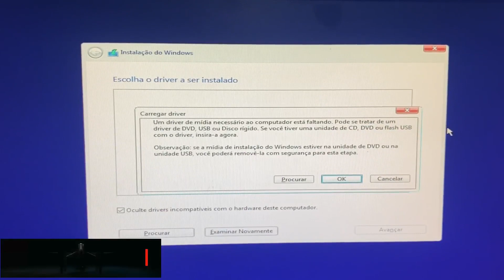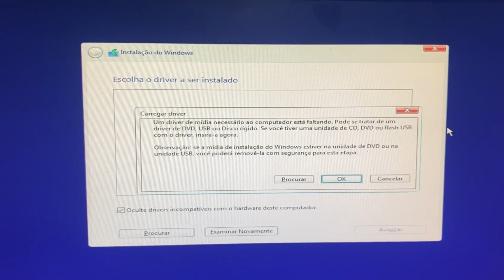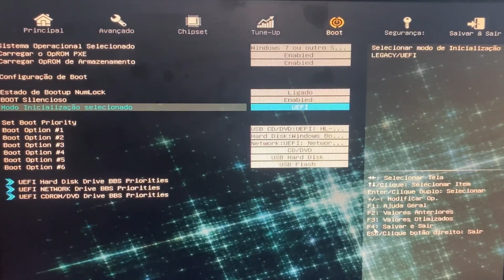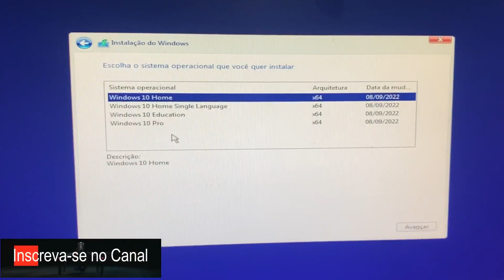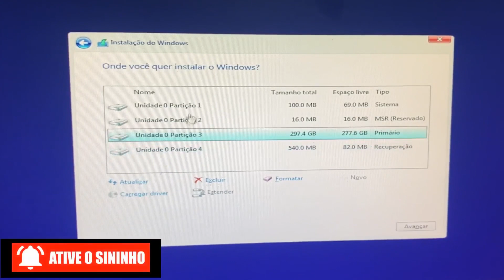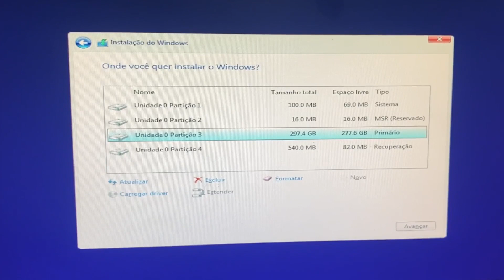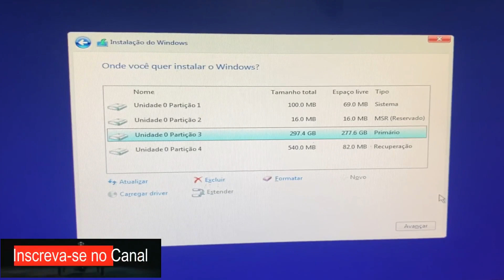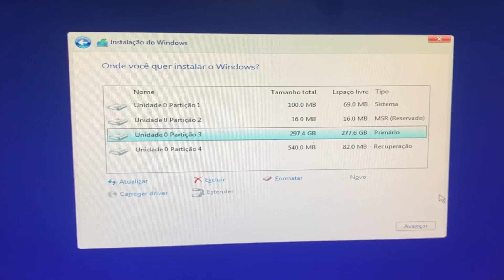Não consigo instalar o Windows 10, o que pode ser?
Nesse vídeo eu ensino, Não consigo instalar o Windows 10, o que pode ser? (Modo de Boot, Pendrive Bootável, ou HD)